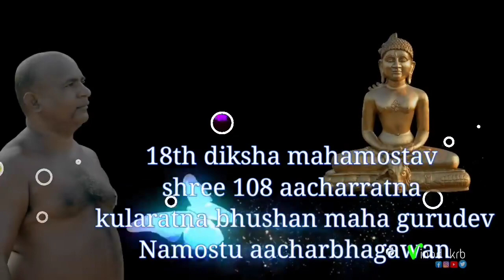Gurudev Shree Kulratna bhooshan ji ka 18th Deeksha Divas.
Proud to ve KRB'ian